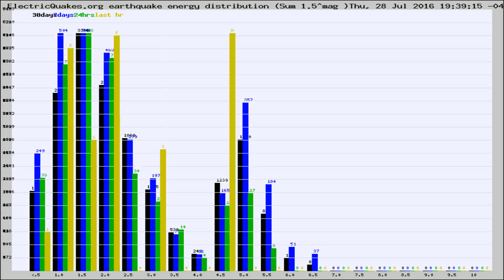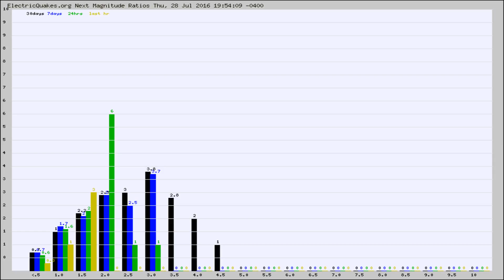Todays_Hourly_World_Earthquake_Statistics_from_ElectricQuakes.org_07-28-16+20:02:01